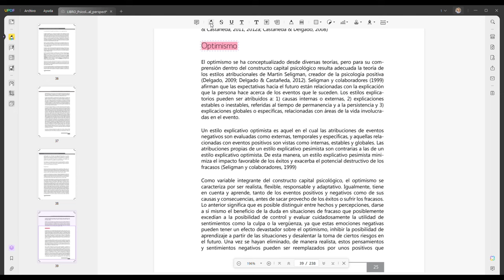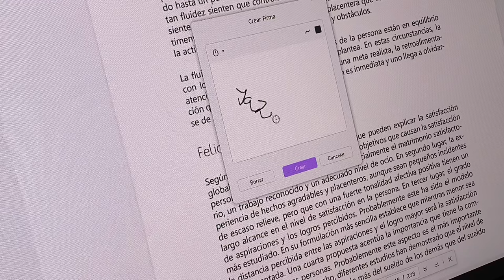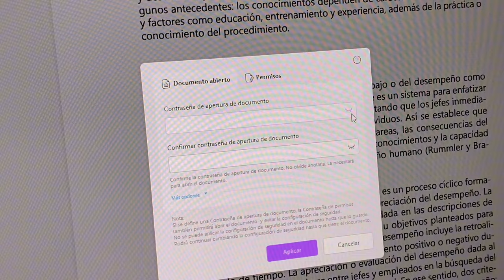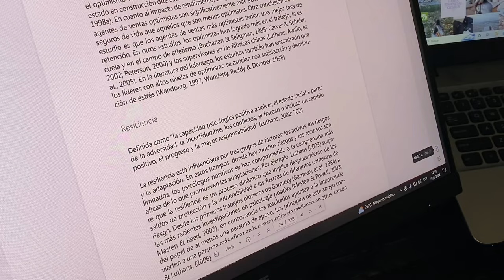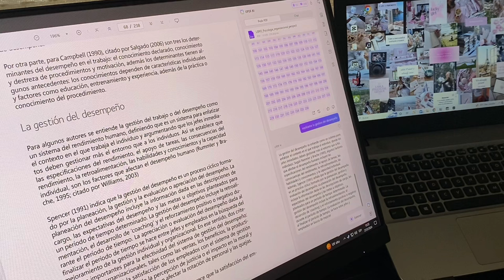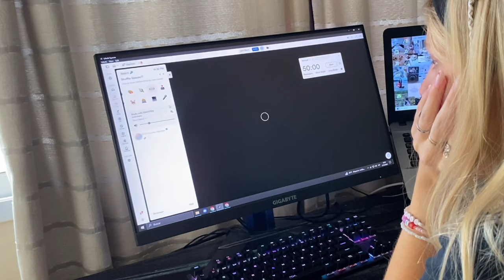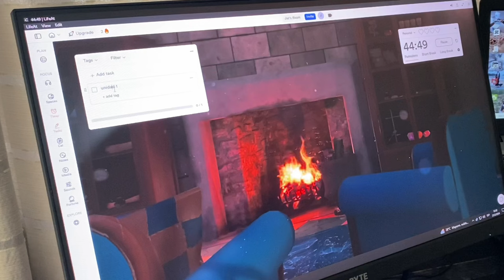5 apps para ser mejor estudiante 📖✨🎀 | UPDF PDF Editor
In this step-by-step tutorial, learn about the best PDF editor, UPDF PDF editor with AI. UPDF is a powerful and easy-to-use PDF editor that lets you create, edit, convert, annotate, sign, and protect PDF files. In this video, you will learn how to use some of the core features of UPDF, such as:
- Editing PDFs with a full-featured word processor, including adding, deleting, moving, resizing, and formatting text, images, and objects.
- Converting PDFs to and from other formats, such as Word, Excel, PowerPoint, HTML, EPUB, and more.
- Annotating PDFs with comments, highlights, stamps, shapes, and drawings.
- Signing PDFs with digital signatures or handwritten signatures.
- AI summarizes, and translates PDFs.

By the end of this video, you will be able to use UPDF to handle any PDF task with ease and efficiency. You will also see how UPDF can help you save time and money by simplifying your workflow and enhancing your productivity. If you want to try out UPDF for yourself, you can download it for free from the official website.

EPISODIOS:
00:00 intro
01:19 UPDF
07:13 focus plant
08:45 daily planner
09:54 quizlet
10:28 life at.io
13:21 outro